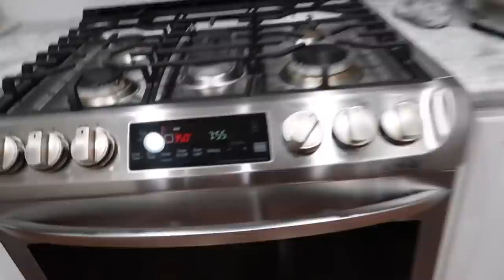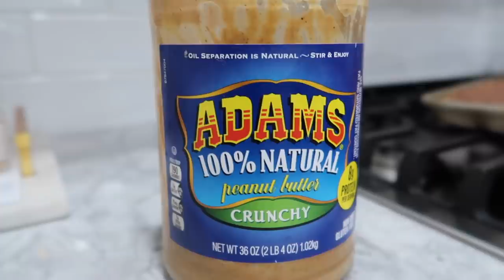Sleeping On The Tramp!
Peanut butter mixer